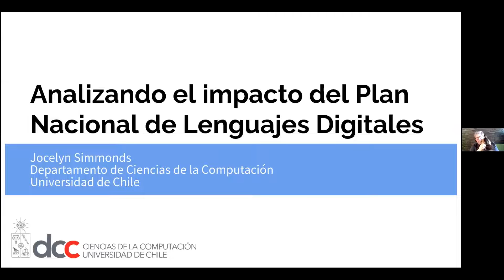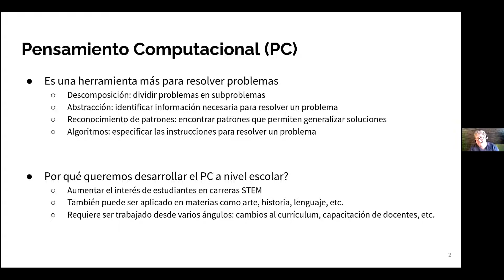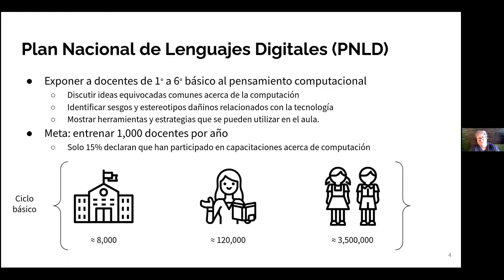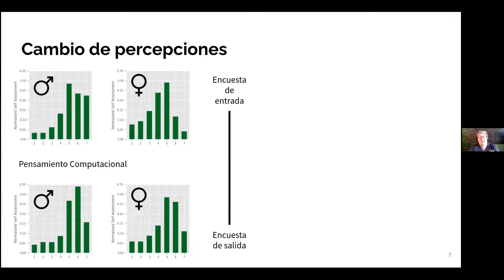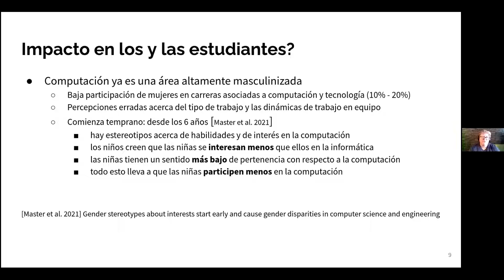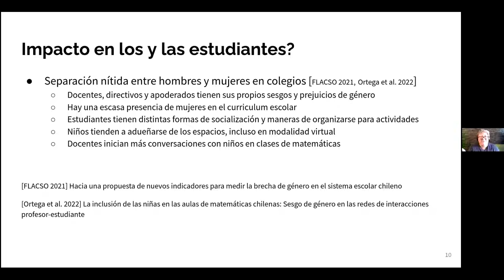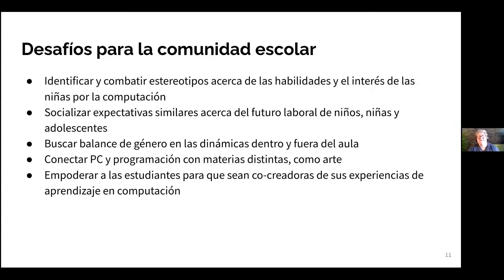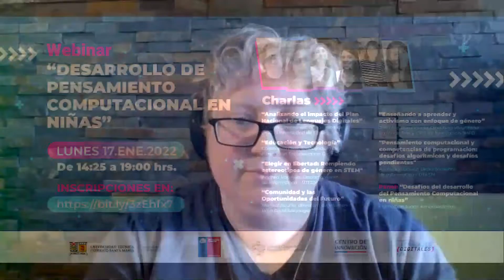2.- Charla Jocelyn Simmonds "Analizando el impacto del Plan Nacional de Lenguajes Digitales"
Presentación realizada en el marco del Webinar “Desarrollo de Pensamiento Computacional en Niñas”